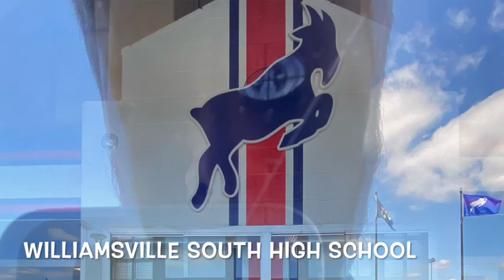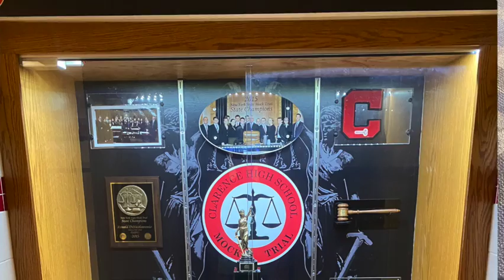VSP ENSSA VIDEO OCTOBER 2022 HD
VSP Graphic Group in Buffalo, NY shows off some of its recent projects from the summer of 2022.